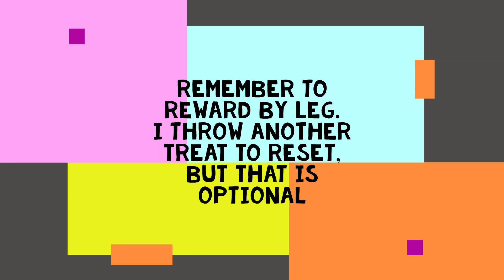Gimme 3 Steps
Training sessions with 11 week old Alaric.

Features
- Beginning steps
- Advanced forward motion.